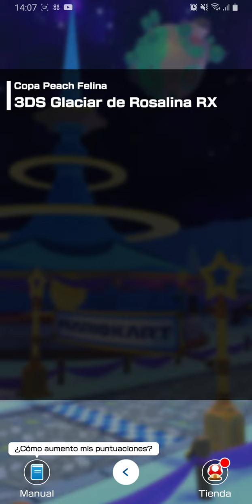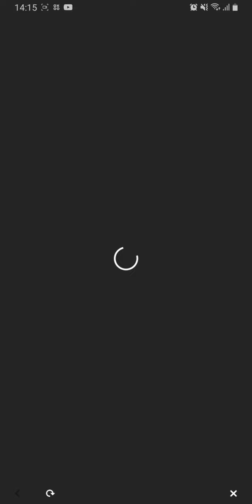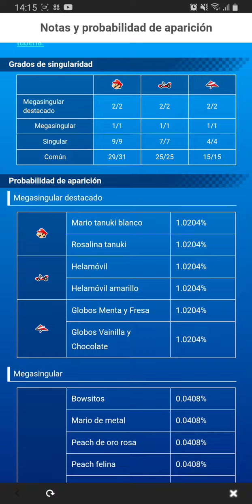TUBERÍA DE HELADOS 1 | Tirando los 10 tiros #12 😁Gracias Nintendo 😬 | Mario Kart Tour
- Te leo 👀